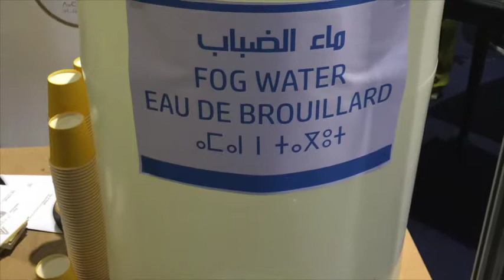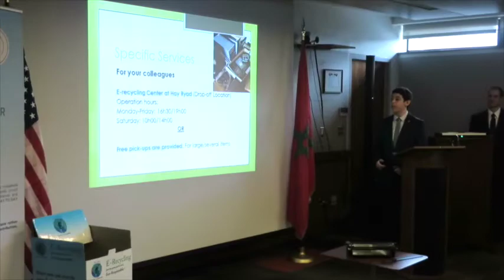Ambassador Bush Welcomes you to COP 22